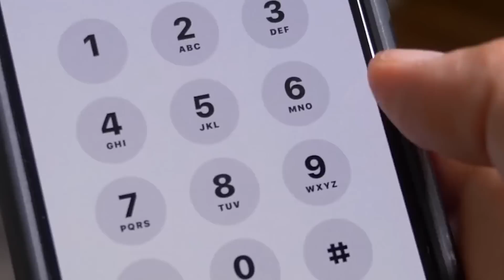Buzda Donmuş Halde Keşfedilen En Gizemli Buluntular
► Video Önerilerim ;